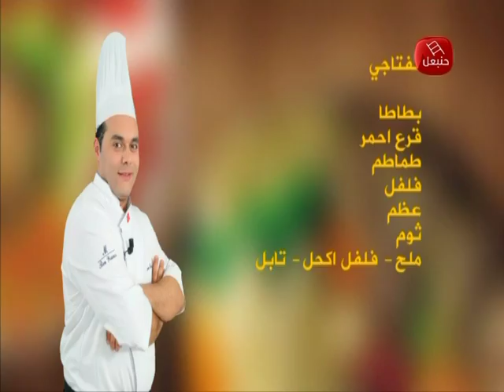Chahwet Romdhan avec Chef Moemen Ben younes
Hannibal TV le 25 juin 2016